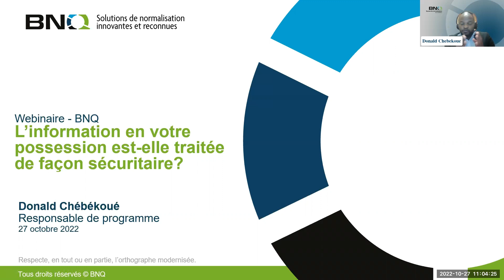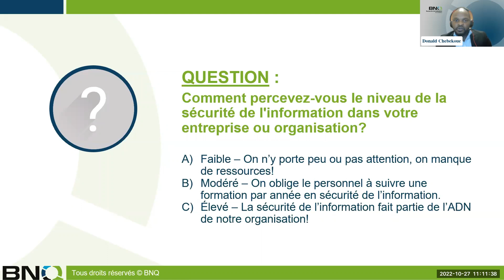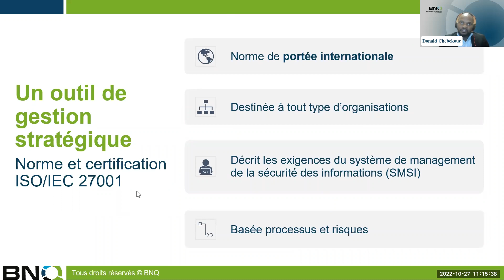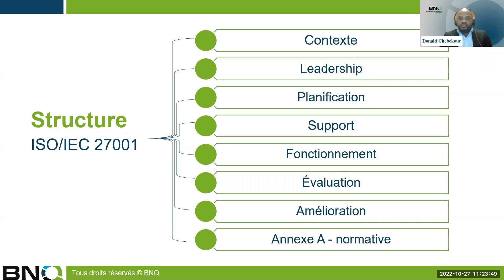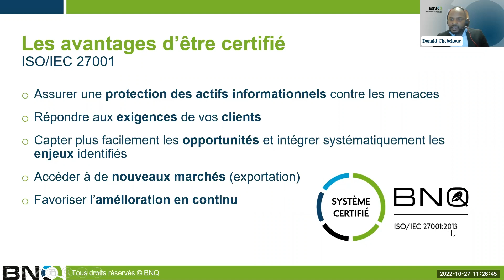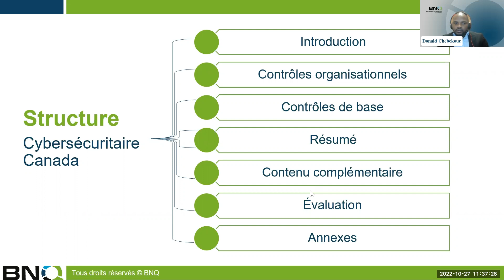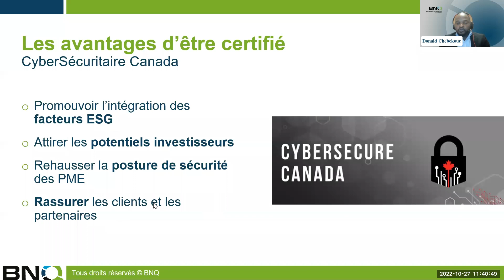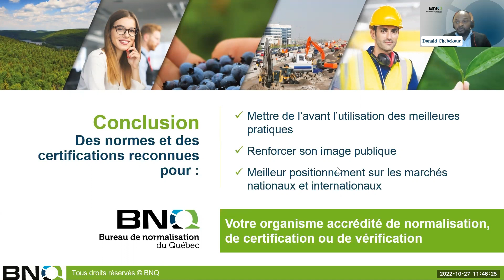Webinaire ISO 27001 et CyberSécuritaire Canada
L’information en votre possession est-elle traitée de façon sécuritaire?